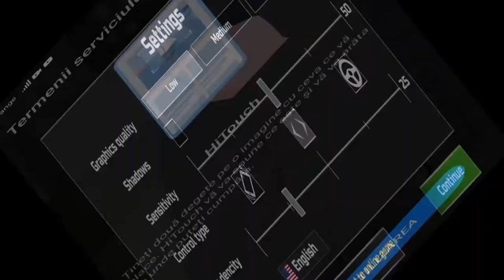Green Porsche 911 GT Car Simulator driving game simulator 2020 - Android GamePlay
Hello guys,
Today I present a new Game: Gt-Car Simulator, driving a green supercar: Porsche 911. Watching this video you will be able to see if you like the game before you download it.

GT Car Simulator is a real physics engine racing game and simulator (online mode). Play now with friends!

This driving popular car simulator 3D ensures realistic car damage and accurate driving physics. A free app lets you drive an sport vehicle and even drift.

Set up a race according to your own rules! Turn on the music and let's go!

*** GAME FEATURES ***
- It's FREE!
- Real Super Car.
- Extreme and stunts.
- You get realistic acceleration.
- First-person and third-person modes.
- Many of the components inside the car are interactive.
- Great graphics.
- Accurate physics.

TIPS.
1. Do not accelerate while cornering!
2. Use the camera settings to choose the most convenient view for driving.
3. Pay attention to the interactive hints.
4. Don't forget to fill up your car with gas at the gas station.
5. For your convenience, please keep the doors locked when driving.
6. You have a 360-degree view of the cabin.
7. To exit car choose view from the cockpit.
8. Follow the rules of traffic rules.
9. Select online mode and play online with real players from all over the world.